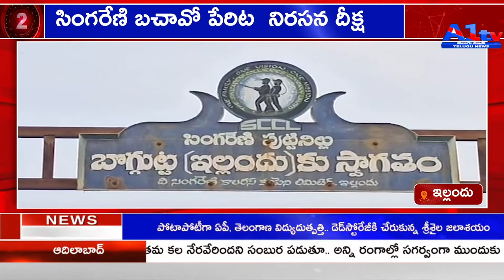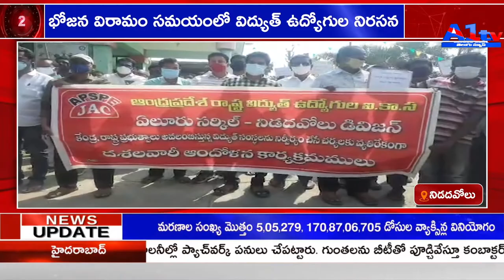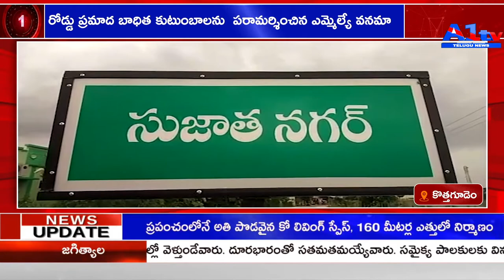A1TV THIRD BULLETIN || 09-02-2022 || A1TV TELUGU